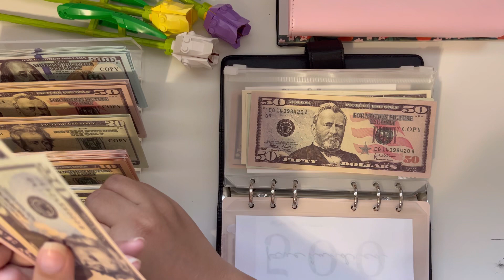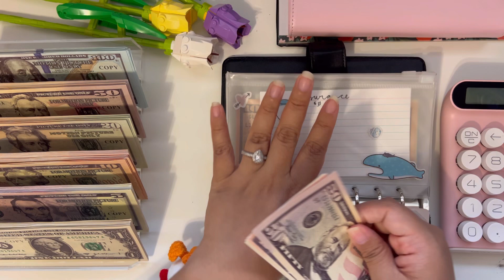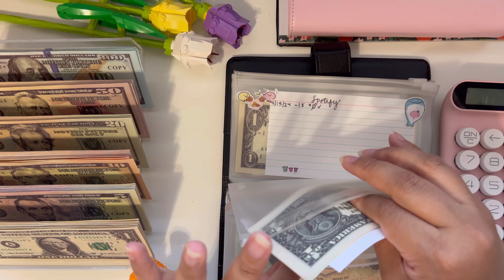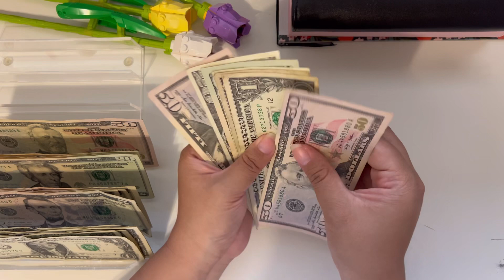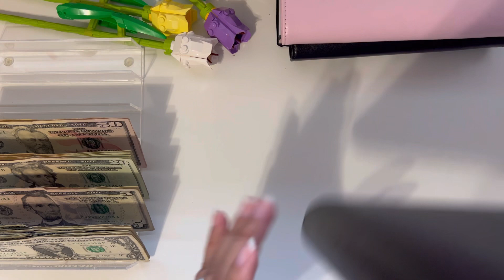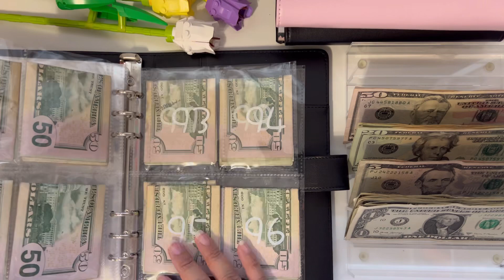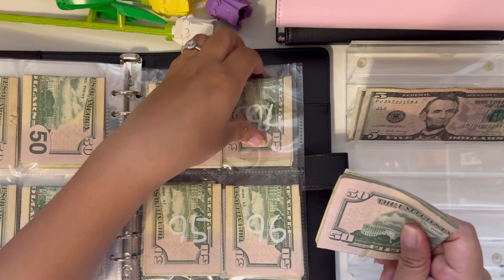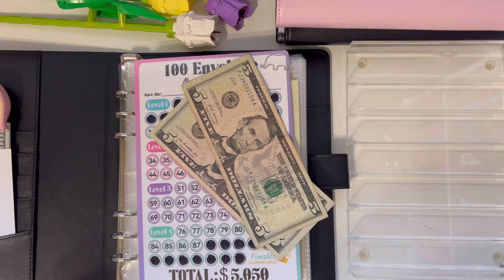Cash Stuffing $1,231 | Bills Condensing, Sinking funds & $600+ into 100 Envelope (: No. 4 April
Thank you for opening!!! Hehe (: